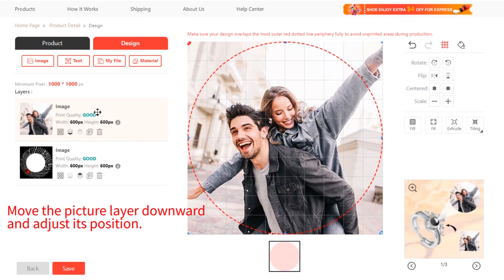ThisNew - How to Used Template to Design Photo Projection Jewelry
ThisNew has a variety of new arrival jewelry. All of the new arrival jewelry comes with a photo engraving area in the bead, where you can see your picture by eyes or cellphone cameras.

We've prepared many templates in ThisNew's Mock-up generator, in this video, we'll show you how to use them to create your unique piece of projection jewelry.